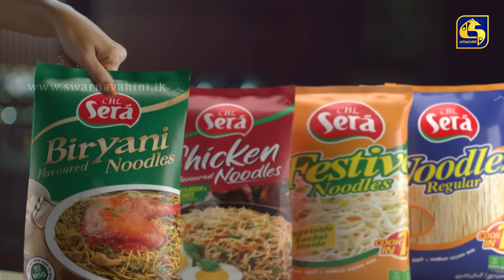KOLAM KUTTAMA || Episode 392 || කෝලම් කුට්ටම || 05th February 2024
KOLAM KUTTAMA || කෝලම් කුට්ටම

Credits:
Director - Jayaprakash Sivagurunathan
Script Writer - Saddhamangala Sooriyabandara
Producer - Chethani Wijethunga
Producer - Srilal Wickramage

Nimal Jayasinghe
Nino Jayakody
Mauli Dushmantha Ferdinando
Maleesha Dakshina
Chameera Liyanage
Gandhara Thurya Sanka
Sampath Chaaminda Jayaweera
Mayura Kanchana
Sarath Kulanga
Nilmini Kottegoda
Sachinthya Arundathi Madawalage
Anuradha Edirisinghe
Mali Jayaweera
Sujani Madhuwanthi
Nirosha Thalagala
Anjali wathsala Jayasinghe
Thilini Kaushalya
Sithara Kulathunga